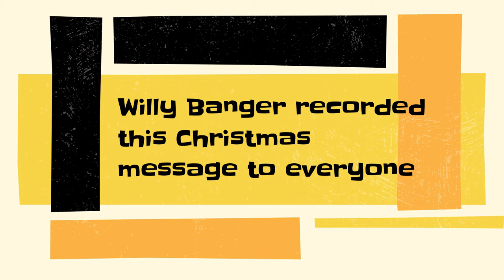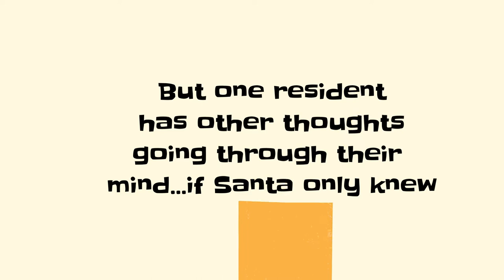Trailer Park Treachery, Mystery Clue #1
Lets have some fun, mystery

COMEDY AND SHOWCASING OTHER CHANNELS